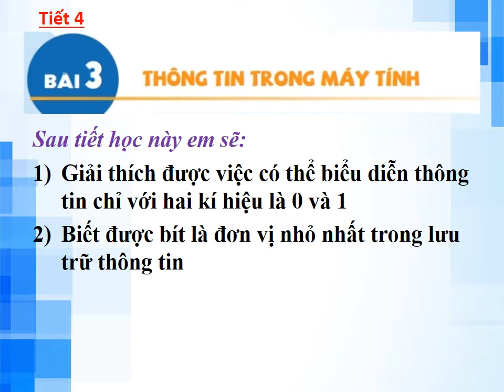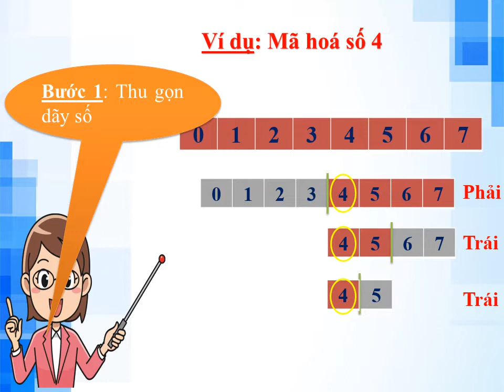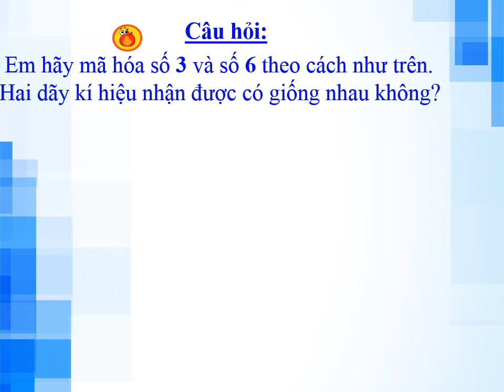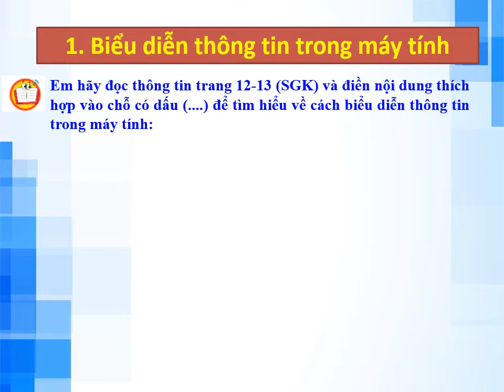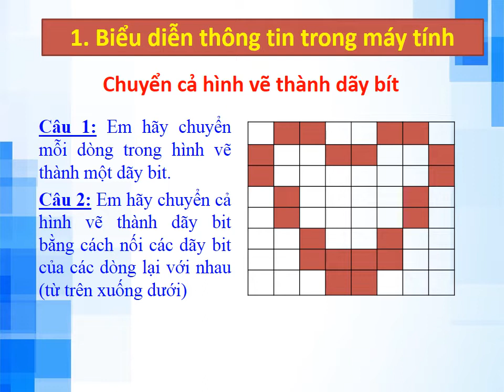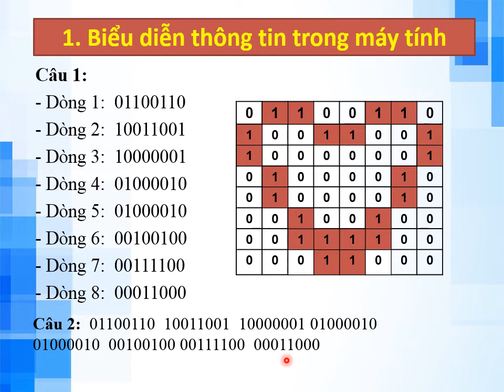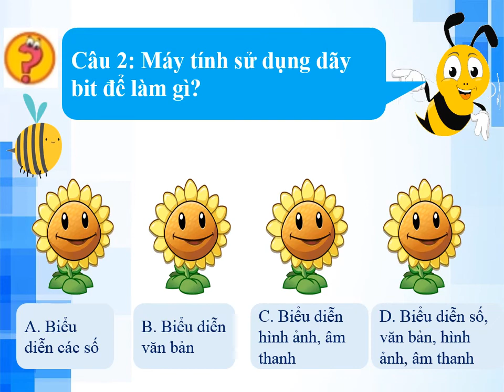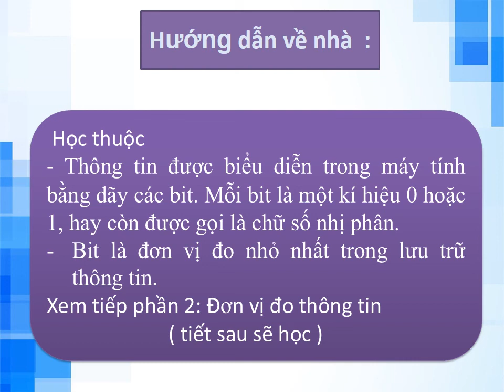Tin học 6- Tiết 4 - Bài 3: Thông tin trong máy tính- THCS Nguyễn Khuyến Nha trang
Tiết 3 tin học 6- THCS Nguyễn Khuyến